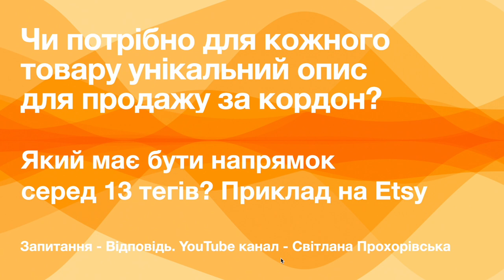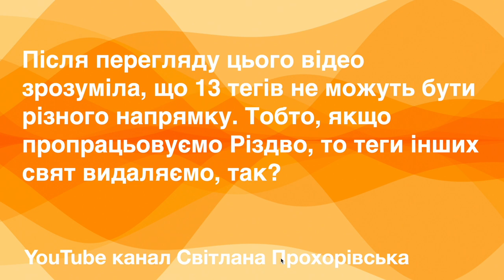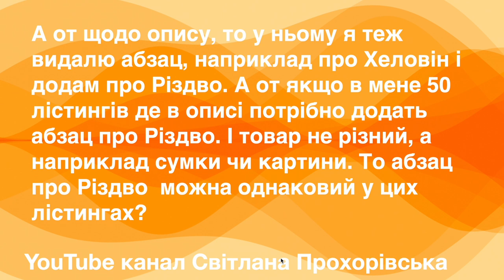Продажі за кордон, продажі на маркетплейсах. Про унікальний опис та теги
Продажі за кордон. Для продажу на маркетплейсах чи потрібно писати унікальний опис товару для кожного лістингу (для кожного товару) для продажу за кордон? Чи потрібно добирати один напрямок тегів для одного лістингу (для однієї картки товару) для прожау за кордон, для продажу на маркетплейсах?

Вітаю вас друзі!
Перегляньте цю відео відповідь на запитання майстрині у моєму YouTube каналі. Будуть запитання, напишіть будь ласка під відео.

Мій Etsy магазин

Etsy SEO книга українською

Etsy SEO книга російською

Слава Україні!

З повагою,
Прохорівська Світлана